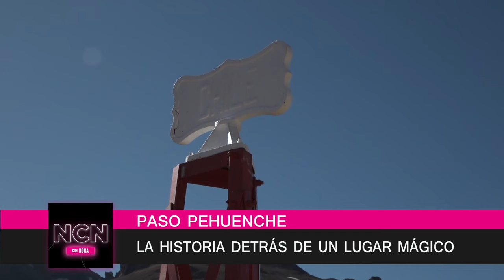Castillos de Pincheira | Paso Pehuenche | Cap 3 | 23-03-24